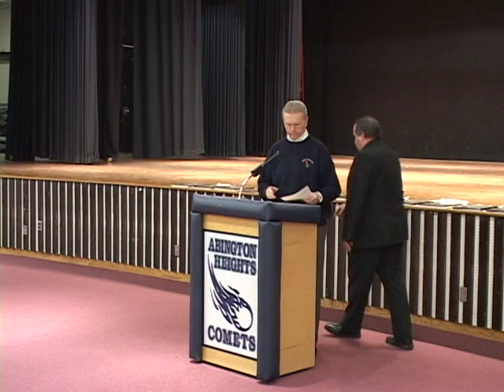Abington Heights High School Basketball Team 2018 PIAA Champions